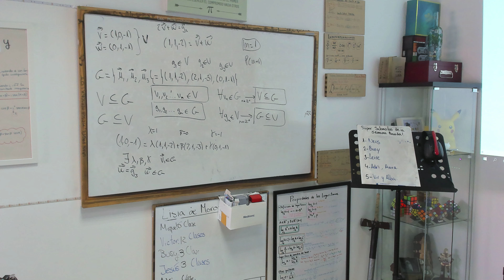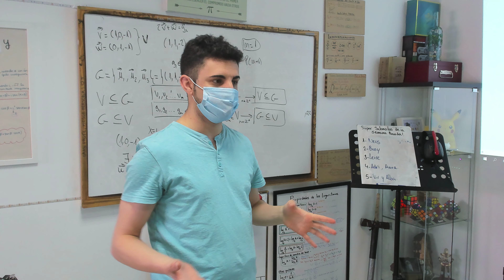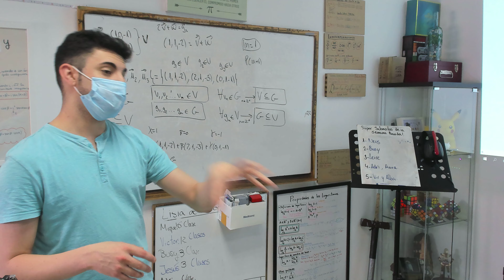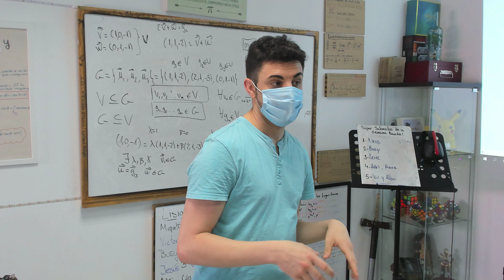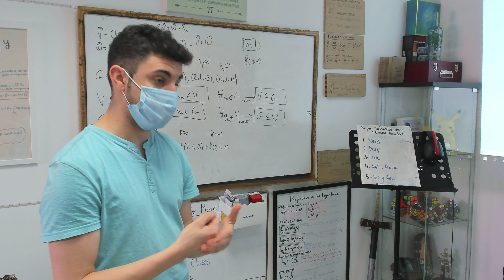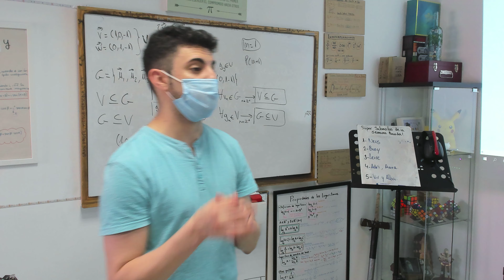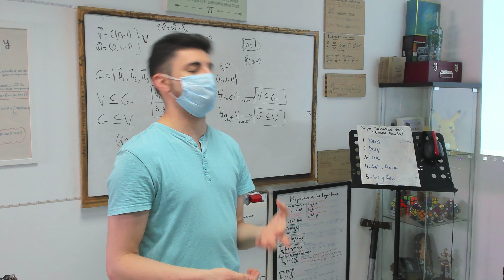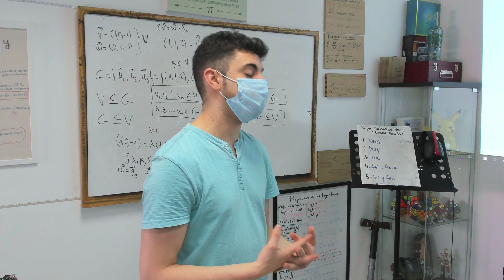Se pone nervioso en los EXAMENES de mates y yo le digo esto